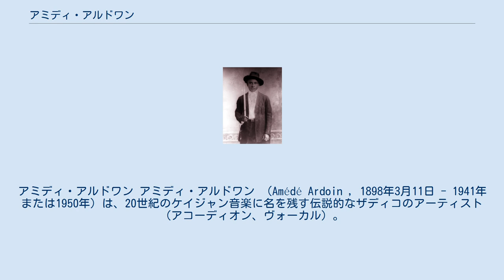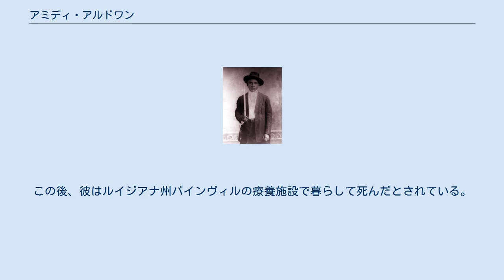アミディ・アルドワン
ザディコ・アーティスト
アミディ・アルドワン アミディ・アルドワン （Amédé Ardoin , 1898年3月11日 - 1941年または1950年）は、20世紀のケイジャン音楽に名を残す伝説的なザディコのアーティスト（アコーディオン、ヴォーカル）。
 もともとケイジャン音楽の編成にはフィドル（バイオリン）が中心で、アコーディオンは含まれていなかった。
19世紀の終わり頃にクレオール系黒人がアコーディオンを持ちこんだのがきっかけとなった。
そして、ケイジャン音楽としては最初にアコーディオンを録音したのがアミディである。
貧しい小作農民だったアミディは、1929年、コロンビア社のアコーディオンコンテストで優勝する。
白人フィドル演奏者のデニス・マクギーとともに、1929年12月、コロンビア社で6曲を録音した。
現在、合計34曲の録音物が残されている。
伝統的なケイジャンの楽曲が主体だが、シンコペーションの強いビートと、シャウトが特徴的。
 アミディの正確な死亡期日と場所は不明だ。
親族や仲間のミュージシャンの証言によると、1939年から49年の間に、ユーニスの近くで人種差別的な暴行を加えられたことは分かっている。
アミディが人気絶頂の折、白人の女性がハンカチで彼の顔の汗を拭いたことに腹を立てた白人男性二人が、アミディをリンチして演奏できないようにした事件があった。
この後、彼はルイジアナ州パインヴィルの療養施設で暮らして死んだとされている。